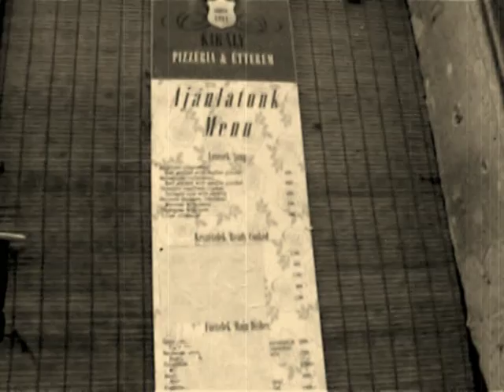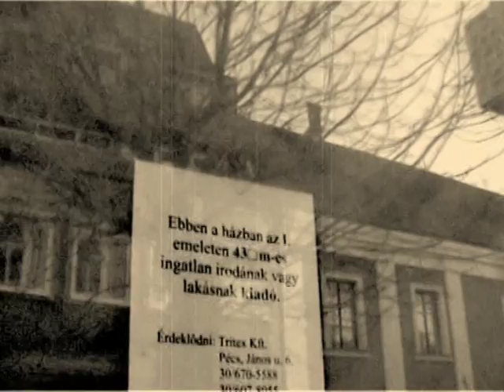Újra éled a Király utca?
Szomorú, hogy a Széchenyi tértől a Búza térig tartó Király utca üzletei egyre-másra bezárnak, helyenként kísértethellyé alakítva a belvárost. Tavasszal állítólag javul a helyzet.